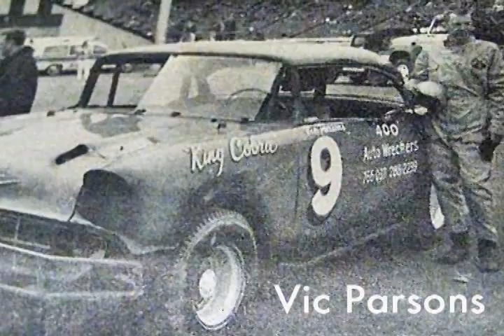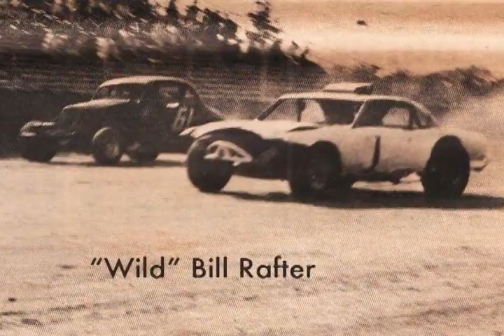In memory of Jimmy Howard